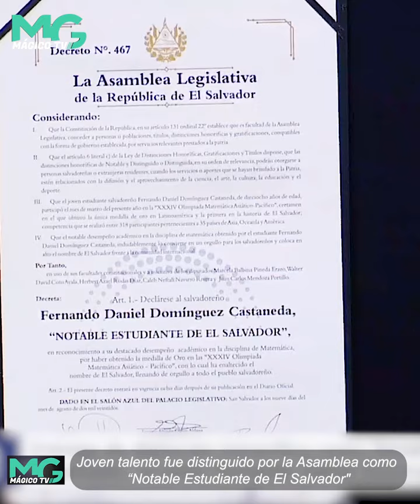La Asamblea Legislativa reconoció a Fernando Domínguez como Notable Estudiante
La Asamblea Legislativa reconoció a Fernando Domínguez como Notable Estudiante de El Salvador, por haber ganado el oro en la XXXIV Olimpiada Matemática Asiático